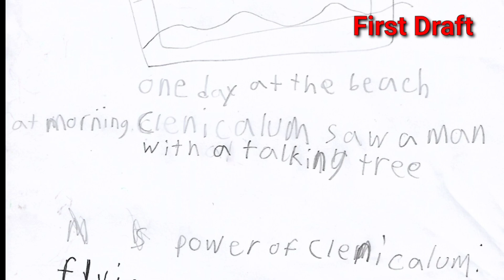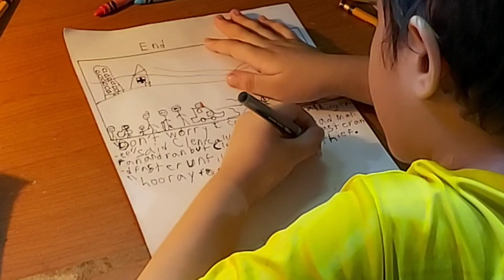My First Online Class About Story Making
As a 6 years old kid, this is my first time to take an online class about story writing.  The class is organized by Successplorers.  Although it is only a one hour class, I enjoyed it a lot.